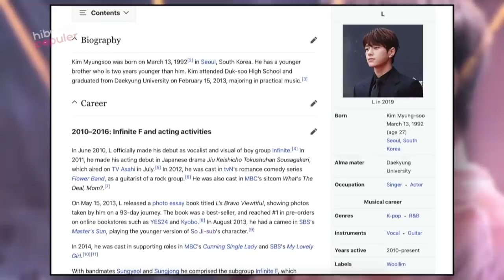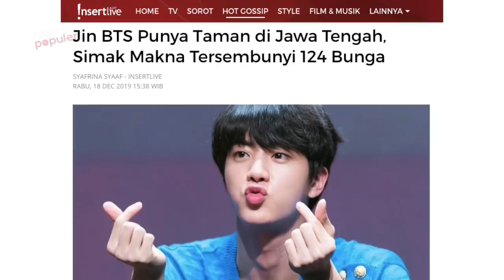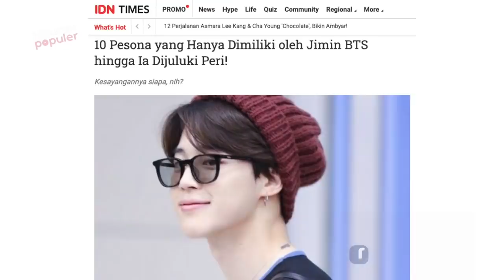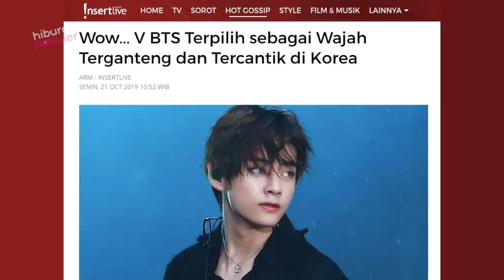Ada gak Bias Kamu? 10 Idol Kpop Terseksi yang siap Bikin Fans Gagal Fokus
Guys, situs Starmometer tahun 2019 ini kembali mengumumkan 100 pria terseksi di dunia. Yang menarik, para idol kpop pria makin menunjukkan dominasinya di-20 besar. Bahkan peringkat teratas diborong oleh sejumlah member BTS. Kamu penasaran apakah idolmu juga masuk? Cus kamu tonton ya, 10 Idol Kpop Terseksi 2019 Versi Starmometer